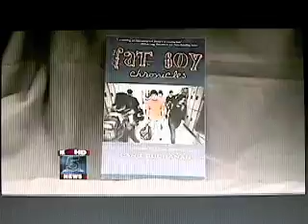The Fat Boy Chronicles Movie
News report by Atlanta's Fox 5. They discuss the importance of the film's topic which is teen obesity and bullying. In this report you meet the director Jason Winn, the lead actor Christopher Rivera, and features Ron Lester (Varsity Blues) talking about his real life story and his role as the doctor in the film.
Staring Christopher Rivera, Kelly Washington, Chris Bert, Cole Carson